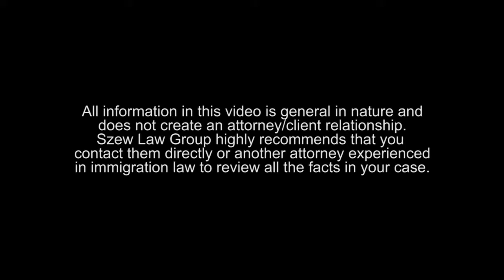What are Szew Law Immigration Minutes?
A brief introduction video discussing what Szew Law Immigration Minutes are and why we decided to do them.  Take a look to get some insight into the reason behind the series of Szew Law Immigration Minutes. or